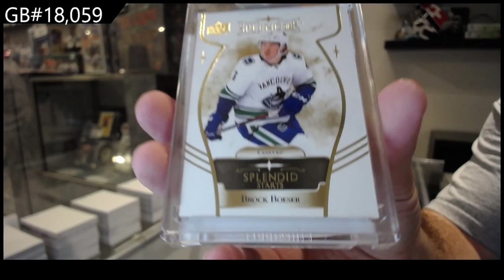17-18 Upper Deck Splendor Hockey Box Break - C&C GB #18,059